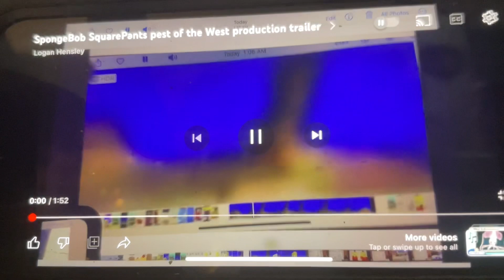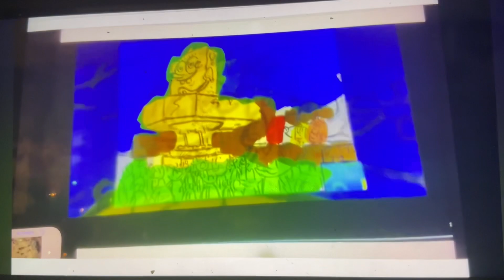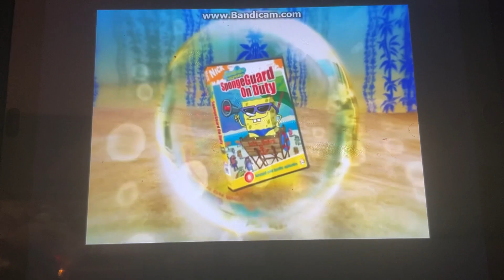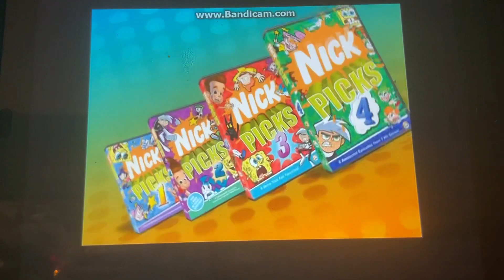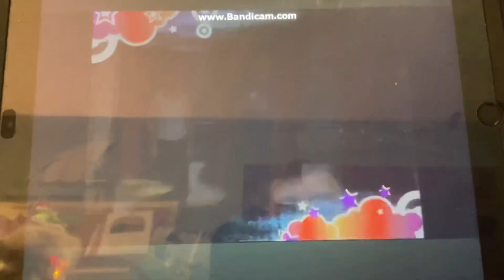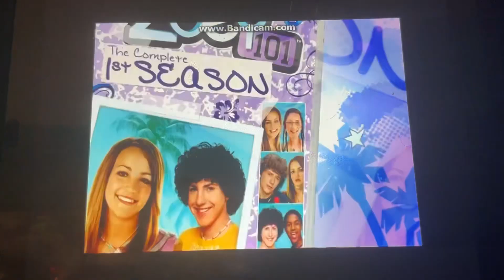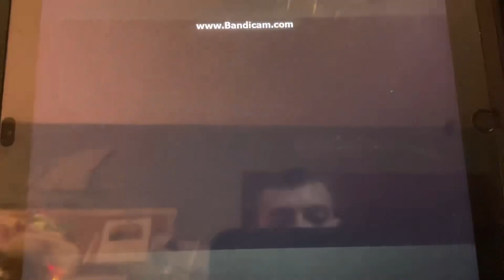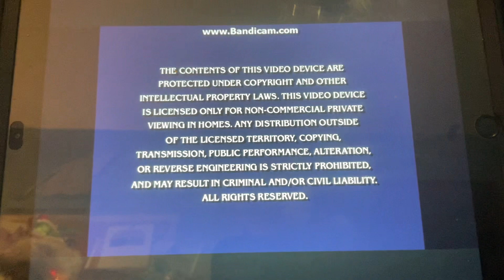Opening to SpongeBob SquarePants Atlantis SquarePantis 2007 DVD